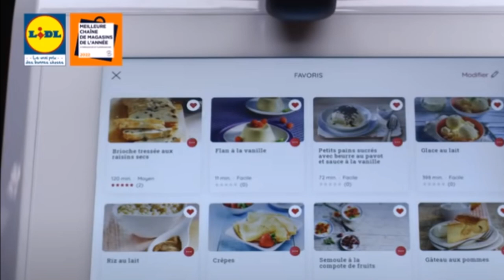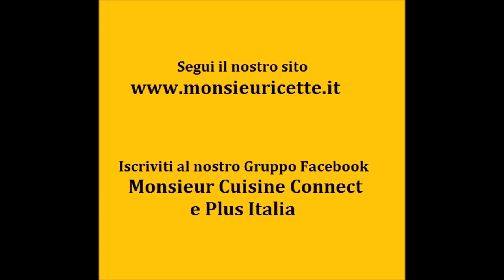MONSIEUR CUISINE SMART LIDL: nuove funzioni, prezzo e data di uscita in Italia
Sorpresa in casa Lidl: arriva un nuovo modello di robot da cucina: il Monsieur Cuisine Smart. Sarà una versione aggiornata del Monsieur Cuisine Connect. Quando uscirà in Italia il nuovo Monsieur Cuisine Smart? E quale sarà il prezzo di lancio? E quali sono le differenze con il Connect? Ecco la scheda tecnica dettagliata per fare un primo confronto tra i due modelli. Nel frattempo aspettiamo di sapere come comprarlo online, nella speranza che arrivi presto nei nostri supermercati Lidl.

00:00 Presentazione Monsieur Cuisine Smart
00:30 Scheda tecnica
01:20 Nuove funzioni
02:00 Ciotola e accessori
02:25 Prezzo e data di messa in vendita